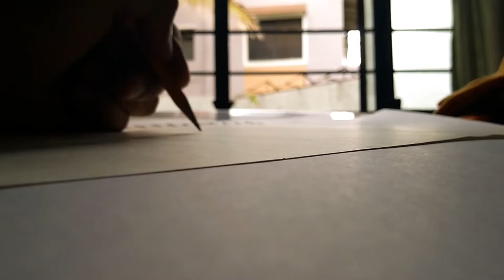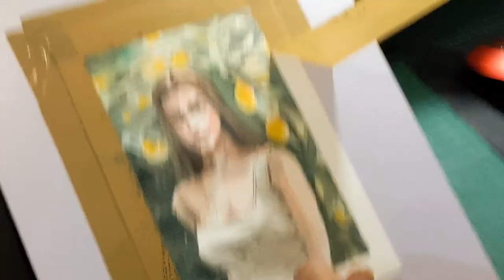Watercolour Practice | Head Study | By Priyal Mote